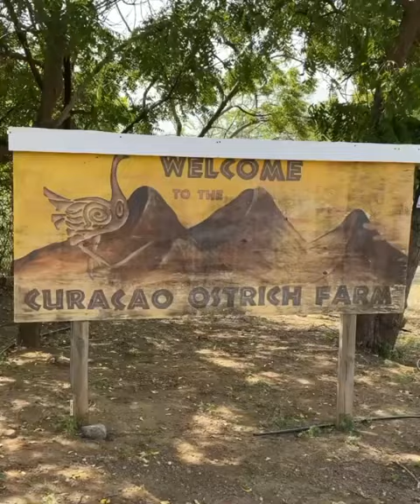A fun day at the Ostrich Farm in Curacao!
We took a visit to the Ostrich farm in Curacao.

No more hurries, no more worries and no more stress. It's all about Good times & Tan lines and every day should feel like a long relaxing weekend. Thats what we call living the island life and Tommy Coconut offers the best of what you need to do that.